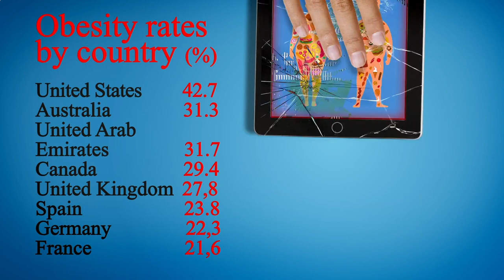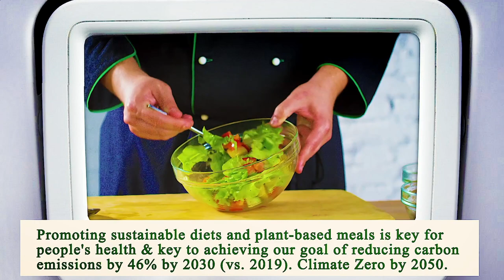Close to Me Restaurant Los Angeles 90013 CA, Los Angeles County, California, United States